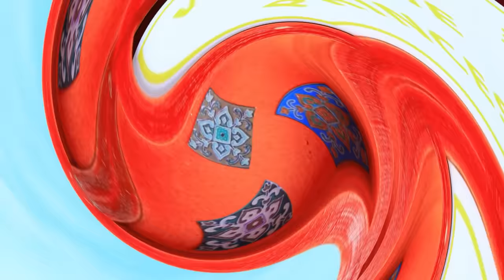Princess Peach the Mermaid Growing Up! 31 DIYs for LOL OMG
In the depths of the ocean, a mermaid named Peach grows slowly but steadily. Mario, bravo, rescues the princess from the clutches of the evil Bowser. However, their stories unfold in completely different worlds, like parallel universes. Intriguing questions arise: will these two be able to overcome the boundaries and differences that fate has placed between them? The truth about the destiny of Mario and Peach, their possibility of being together or remaining forever divided, will be revealed in the new video by Lalilu.

Supplies and tools:
• Utility knife
• Set of acrylic paints
• Paintbrushes
• Office scissors
• Tweezers
• Ruler
• Light clay
• Foam paper
• Decorative stones
• Glitter
• Clay modeling tools
• Felt
• Wire
• Filling material
• Paper
• Plastic
• Fabrics
• Decorative feather
• Ribbon
• Folder
• Tennis ball
• Beaded wire
• Plastic bottle
• Decorative greenery
• Wooden stick